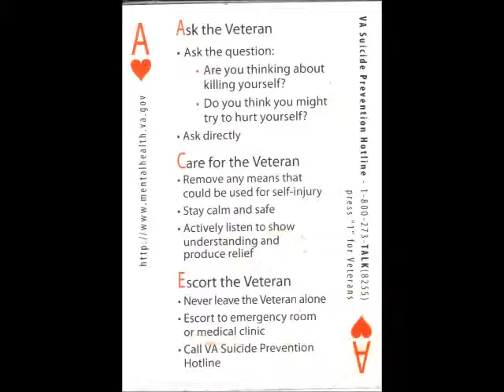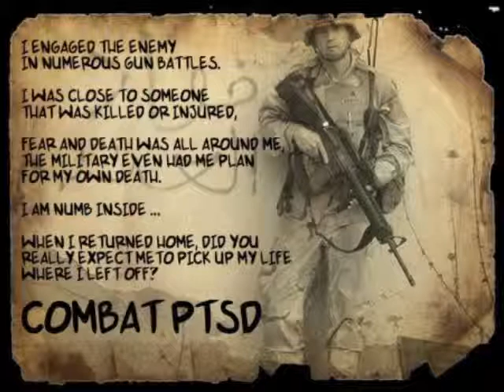Bottle O' Wine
I hope to save some of the young warriors coming home with a troubled mind over their combat experience.